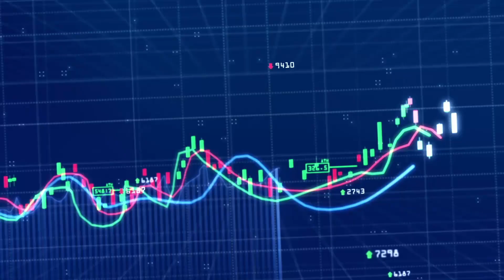แจ้งดีเอสไอล่าตัวคนโกง STARK : [คุยผ่าหุ้น BIZ TALK]